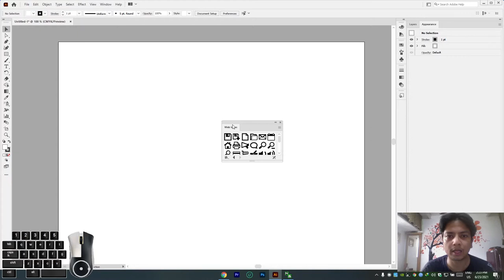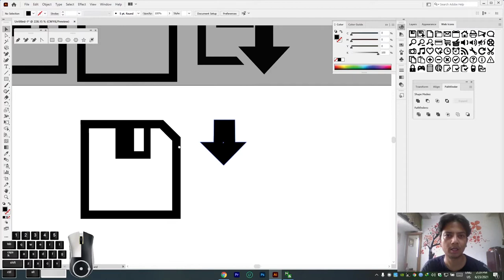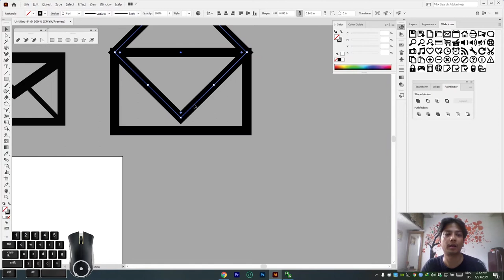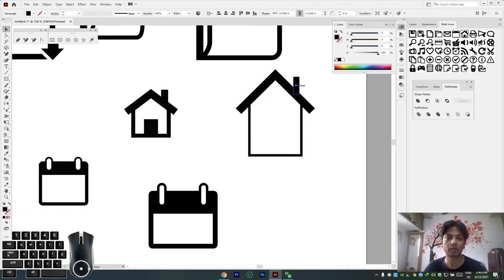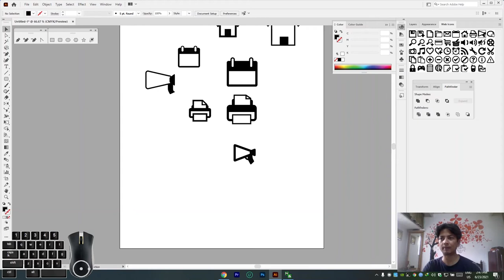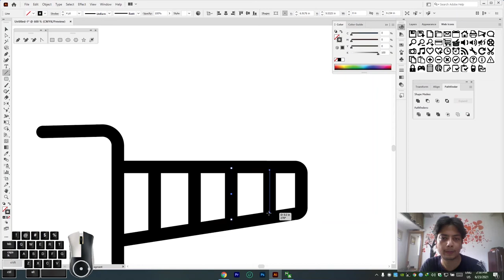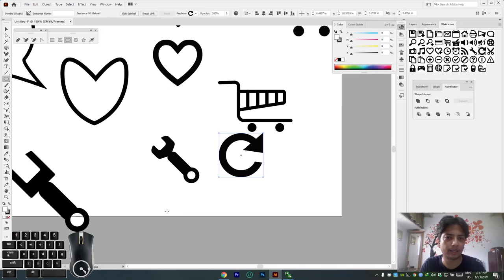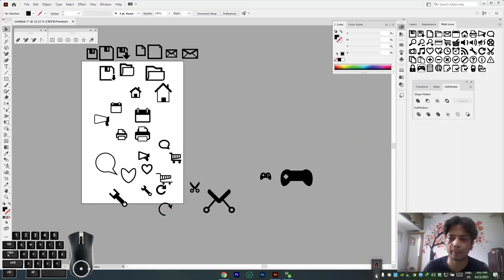illustrator scratch Chapter-1(part 2) hindi tutorial | You can learn something new